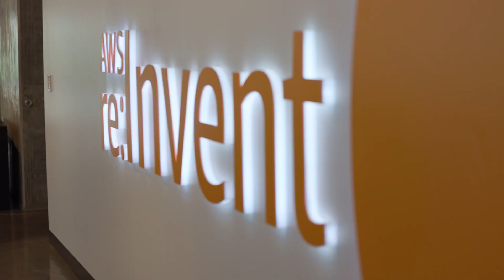Working at AWS in the Network Services Team - Sandeep, Senior Product Manager | Amazon Web Services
If you believe the internet should be fast, safe and provide amazing experiences, then the Edge is probably for you!  In the Edge team, you’ll deliver planetary scale services that deliver the vast majority of all web, streaming video and game traffic from AWS to people all over the world.